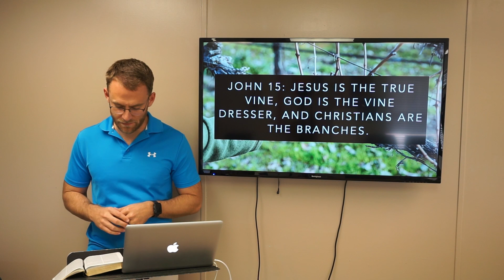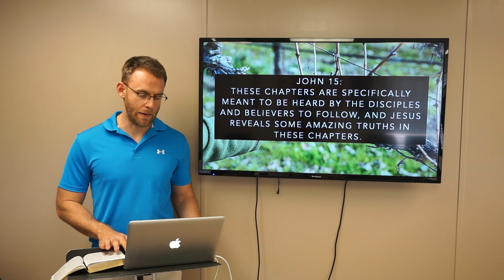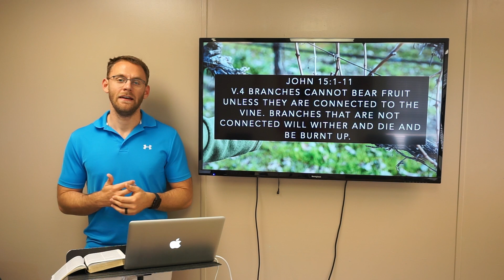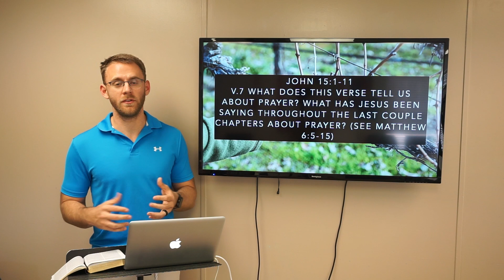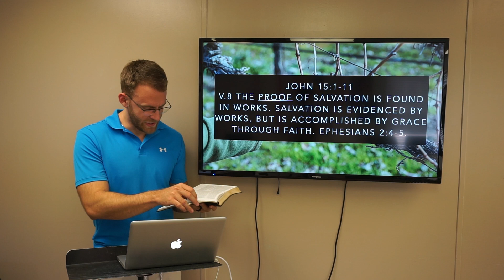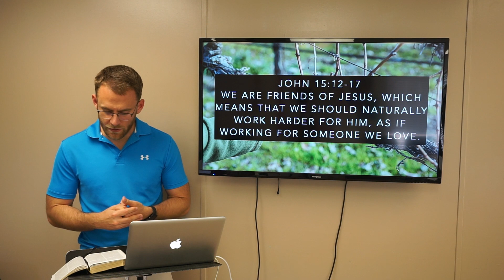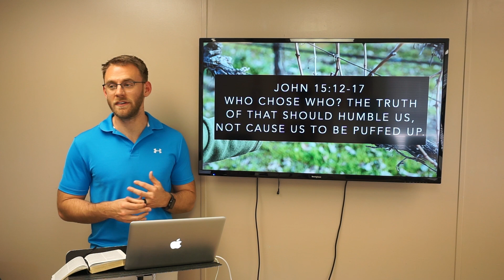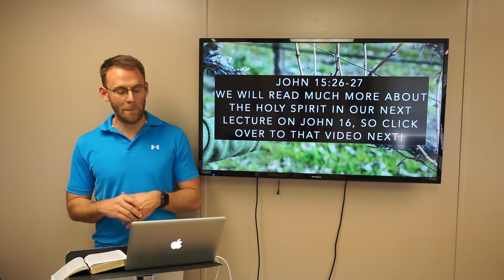The Gospel According to John: John 15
This video covers John 15, and includes a deeper discussion on Jesus' analogy of the Vine, the Vinedresser, and the branches.